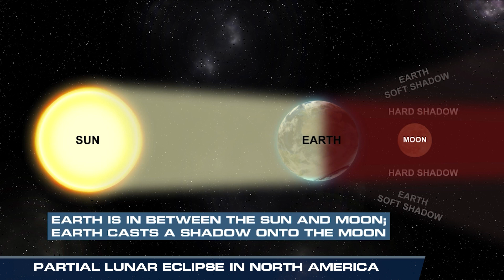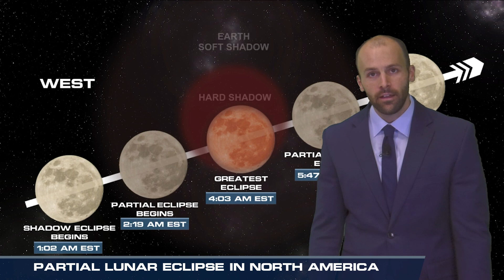Lunar Eclipse on Friday morning, November 19, 2021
(11/17/2021) – A partial lunar eclipse will occur late Thursday night (early Friday morning) during the pre-dawn hours of November 19th, 2021. Look to the western sky to watch the moon turn a ruddy color. More info in the video!